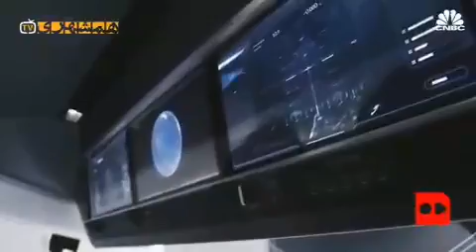سفر به فضا با فروش یک خانه در تهران!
برخی از ما در کودکی آرزو می‌کردیم یا فضا‌نورد شویم یا حداقل بتوانیم به فضا سفر کنیم. حالا امروز می‌توانیم به عنوان توریست و با پرداخت ۱۲۵ هزار دلار که می‌شود معادل پول یک خانه در محله‌های مرکزی تهران، به فضا سفر کنیم